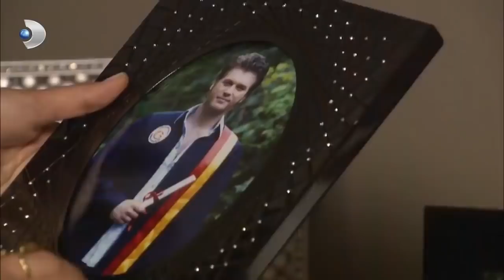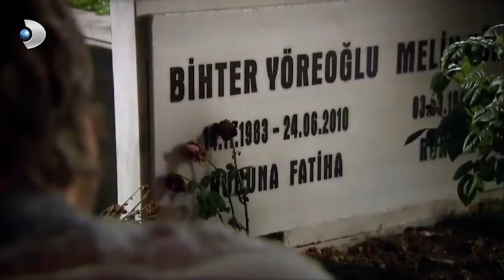Bir Kraliçenin Yok Oluşu - Aşk Memnu Özel Klip